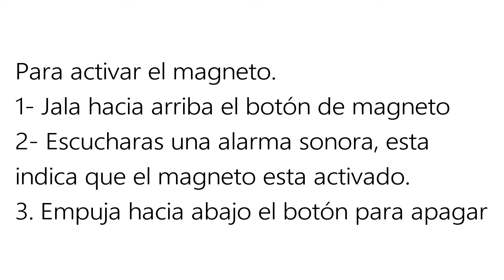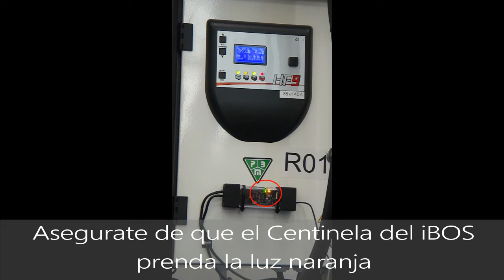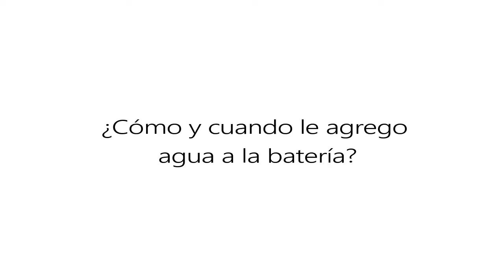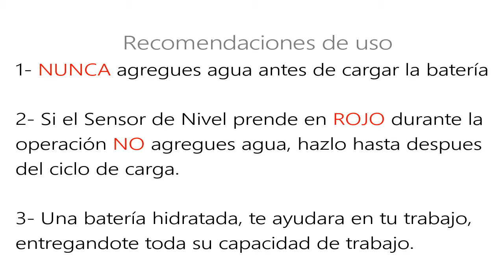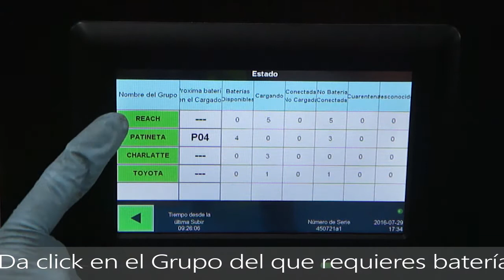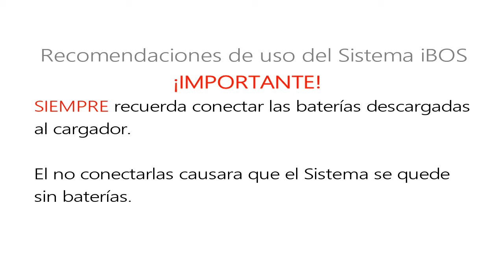Operación rotación, hidratación y cambio de batería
Se muestra la operación correcta para cambiar las baterías de montacargas con intercambiador con magneto montado en patín, dando la rotación e hidratación correcta a los equipos.